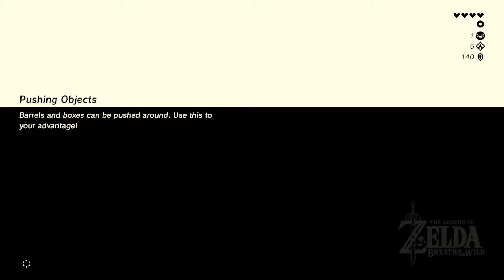Breath of the Wild: Magnet Problems - PART 9 - Shell Heads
NNID ► WideFlash